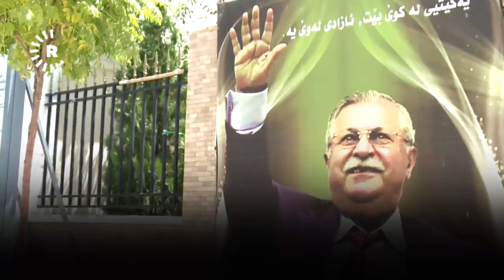Mam Celal Talabani'nin hayatından kesitler